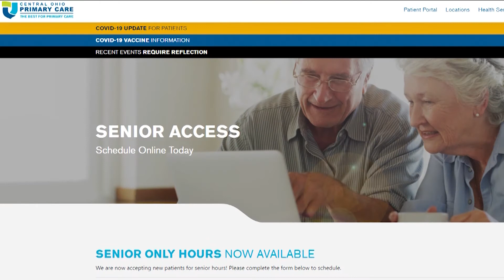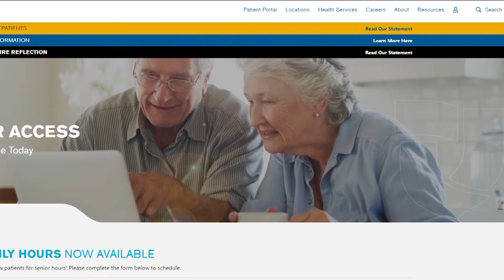COPC Physicians Developed Two Innovative Programs to Address the Unique Needs of Seniors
CBS News poll says still one in five Americans say they will NOT get vaccinated and another 18% says they might not. COPC Physicians developed a Vaccine at Home program where COPC nurses are making a home visit to those with mobility challenges.

Additionally, COPC created a Senior Hours program where the office hours are dedicated only to Seniors. Often times, seniors are experiencing a difficulty finding a new PCP. The Senior Hours program is designed to ease the challenge.

Learn more about the agilon platform and our Total Care Model